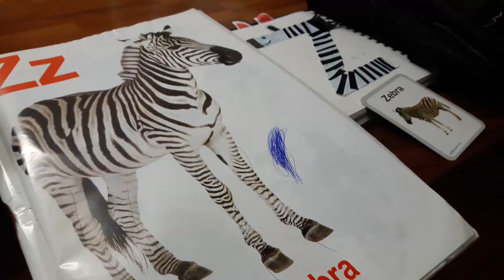Learning Alphabet Z with Marty the Zebra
Alphabets can be fun only when there are variants with it, else Preschoolers get bored and show disinterest!